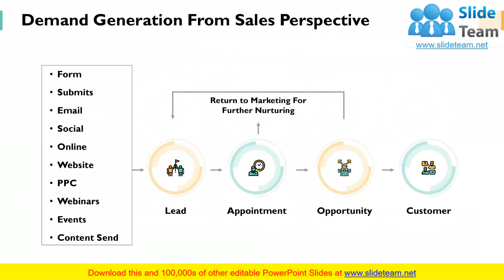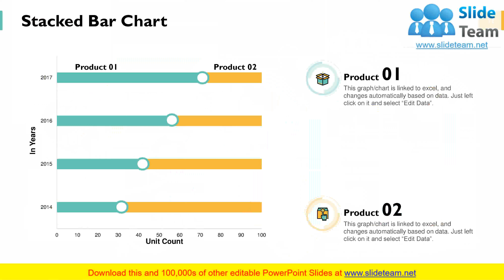Demand Generation Campaigns PowerPoint Presentation Slides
Showcase demand creation process and strategy with our content ready Demand Generation Campaigns PowerPoint Presentation Slides. Demonstrate a sequence of actions to attract and nurture future customers. Demand generation marketing strategy PPT templates are designed by our team of experts after complete research and analysis. Drive awareness among your potential buyers using this demand planning PPT slides. The demand modeling PowerPoint complete deck has slides on a wide range of topics highlighting the core areas of business needs such as demand creation process and strategy, demand acceleration framework, elements of demand creation campaign, demand generation from a sales perspective, to name a few. Utilize demand generation process PowerPoint templates to explain demand creation steps and process. Furthermore, the professionally designed demand generation marketing strategy presentation deck helps you to build an integrated demand generation plan. Download professionally designed demand creation strategy PPT visuals to acquire long term and loyal customers. Make a flawless dive with our Demand Generation Campaigns Powerpoint Presentation Slides. The entry of your thoughts into minds will be smooth.